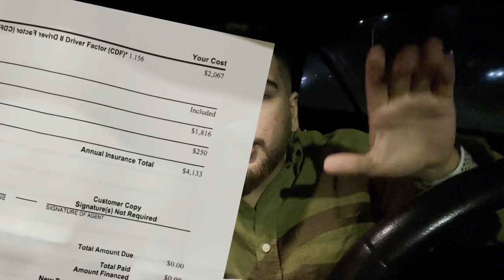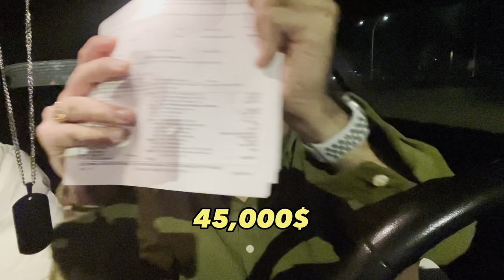MUSTANG🚗 COST/💰MAINTENANCE? AFFORDABLE? 🤑🇨🇦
Watch out full video to know about all the prices and expenses of Mustang in Canada, Is Mustang Affordable? Monthly payment? Insurance?